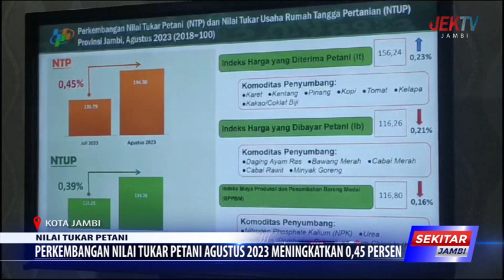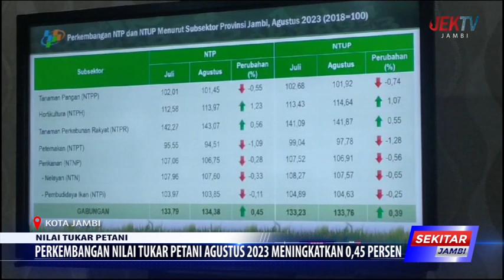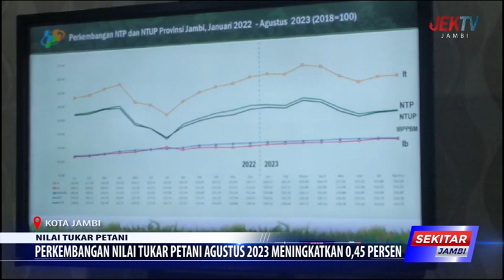PERKEMBANGAN NILAI TUKAR PETANI AGUSTUS 2023 MENINGKATKAN 0,45 PERSEN